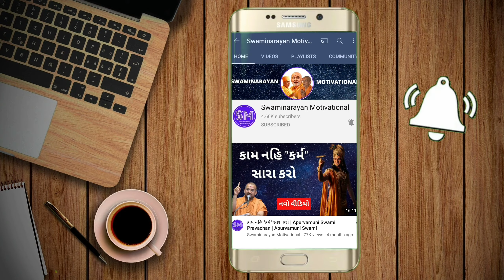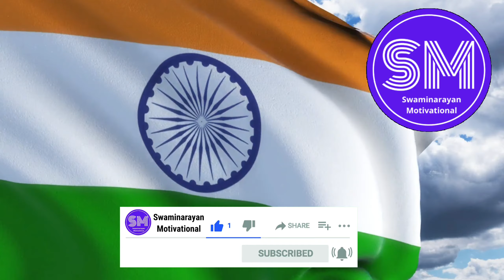સારે જહાઁ સે અચ્છા, હિન્દુસ્તાં હમારા By Apurvamuni swami | Apurvamuni swami Pravachan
Jay Swaminarayan...  @Swaminarayan Motivational Channel Uploads Motivational Videos of Gyanvatsal Swami and Apurvamuni Swami. Gyanvatsal Swami is a very good motivational speaker, Gyanvatsal swami motivational videos are life-changing as well as Apurvamuni swami is also a very good motivational speaker. Apurvamuni swami motivational videos have a deep message in it.

Apurvamuni Swami is a very Good Motivational Speaker. Apurvamuni swami pravachan will change your life.

Image by Rahul Yadav from Pixabay ( intro background )
Video by ftock - Motion Graphics Production from Pixabay  (end screen)